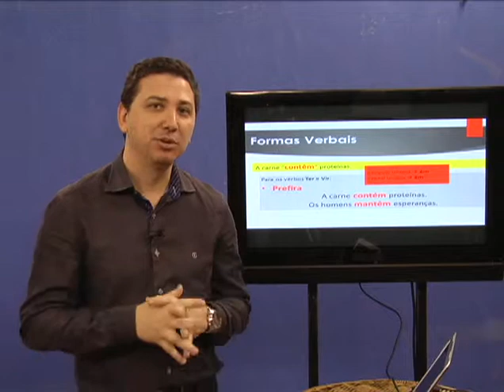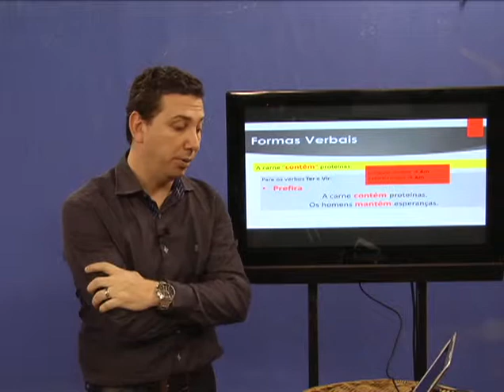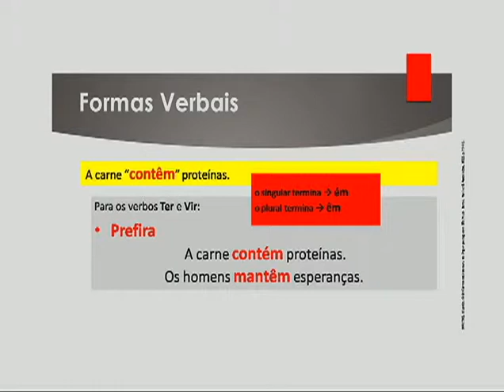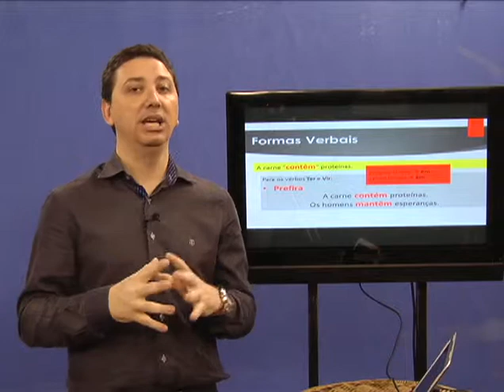Língua Urbana - Formas Verbais 15